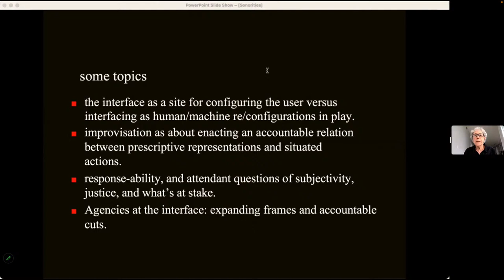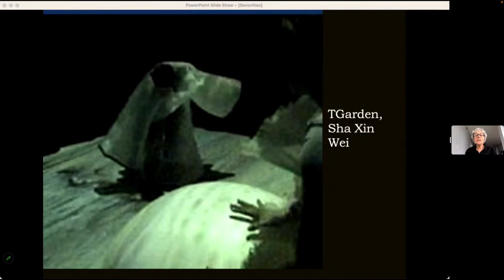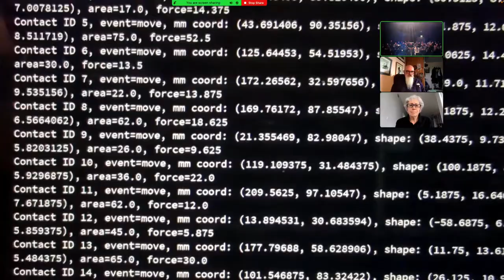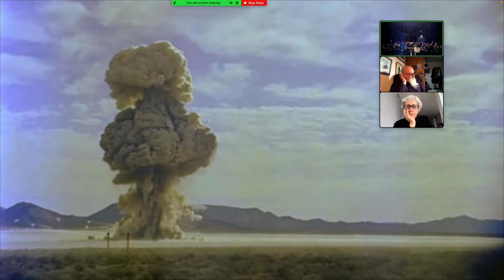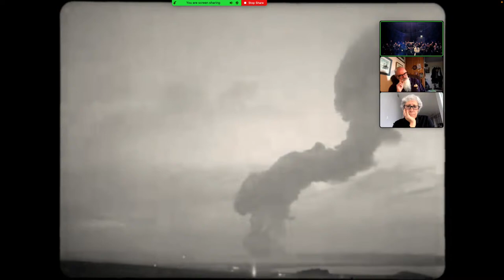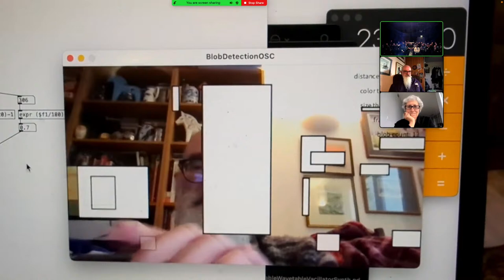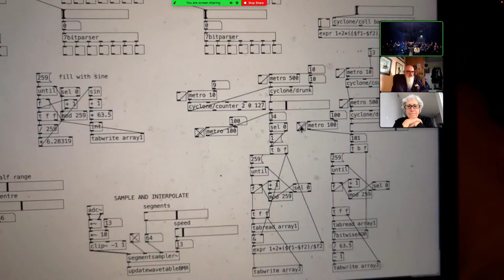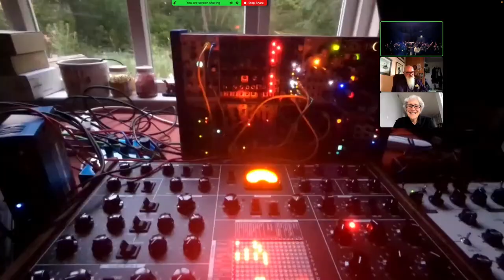John Bowers and Lucy Suchman (Keynote)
TRANSFORMATIVE INTERFACING: HUMAN COMPUTER IMPROVISATION AND OPEN WORLDS
Sonorities Symposium keynote session featuring John Bowers and Lucy Suchman, chaired by Paul Stapleton